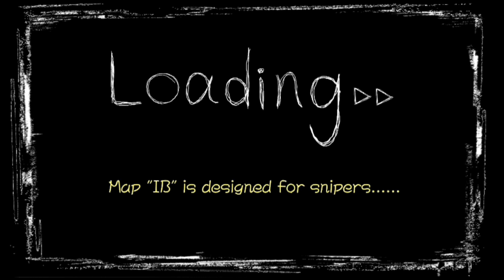Gaming With Friends (Ep. 1) (LWP)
Today, I play LWP with my friend XenonGaming or John. Also, this is the first video that I edited with sound and other stuff.

(IOS)Not Available